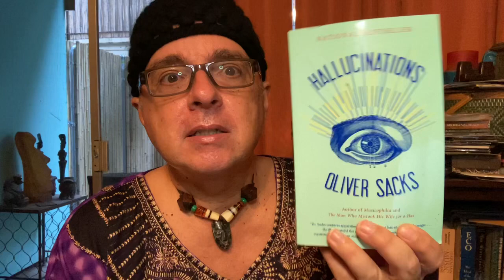BBW Candle Haul & Chat 3/21/21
Enjoy "Moody Mood Music" and "Hawaiian Hi-Fi" vintage vinyl online radio stations on Live365.com